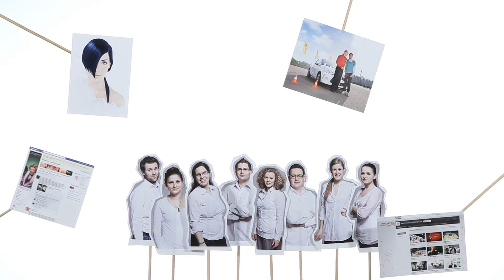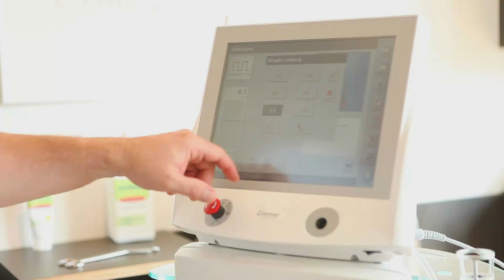Vorstellung MEDIASHOTS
2012 ist ein tolles Jahr. Es wird auch dieses Mal wieder Frühling, alle sind gut drauf und das Wetter spielt auch mit! Ein Traum. Traumhaft ist auch unser neues kleiner Imagefilm über den Video-Produktion-Sektor bei MEDIASHOTS. Das war nicht nur eine tolle Überleitung J , sondern auch ein Aufruf: Schaut ihn Euch an! Viel Spaß!